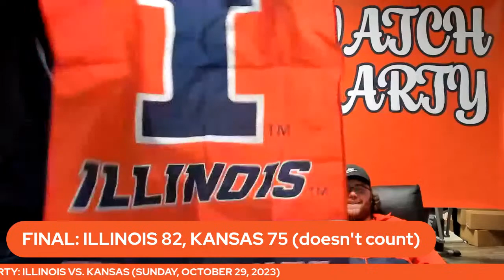Illini Basketball Podcast Watch Party: Illinois vs. Kansas (Maui Strong Relief)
It's our FIRST watch party of the 2023-24 season. Although it's an exhibition, it should be a fun game between a couple of really good basketball teams.

Hang out with us during the game and feel free to donate to the Hawai'i Community Foundation Maui Strong Fun

(Intro - Rodrigo Nepomuceno)
(Introduction Video by CapCut)